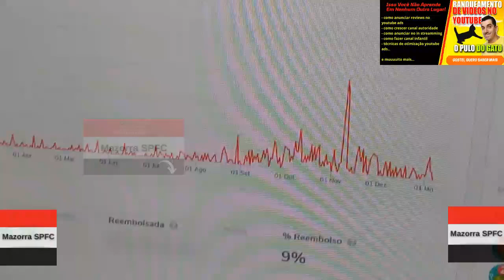É HOJE! SÃO PAULO X CEARÁ - PRÉ JOGO E ESCALAÇÃO| NAHUEL BUSTOS CHEGOU| NESTOR SAINDO ? E + SPFC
No vídeo "É HOJE! SÃO PAULO X CEARÁ - PRÉ JOGO E ESCALAÇÃO| NAHUEL BUSTOS CHEGOU| NESTOR SAINDO ? E + SPFC " do canal Mazorra SPFC trago os seguintes assuntos:

Vamos SPFC!!!

CAPITULOS

00:01 INTRO
00:10 SÃO PAULO X CEARÁ - ROGERIO DEIXA RECADO
03:36 BUSTOS CHEGOU
04:10 PROVÁVEL ESCALAÇÃO
06:27 NETO E VELLOSO NÃO GOSTAM DE FELIPE ALVES?
07:38 MERCADO DA BOLA TRICOLOR
11:55 MAZORRA SPFC OPINA

FxHjNtXg